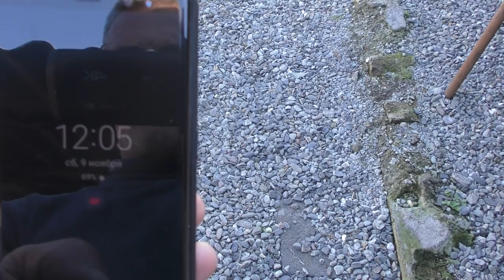09.11.19. Голуби-101 штука Тренировка и Выбраковка. Pigeons-101 piece Training and Culling.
Как всегда пользуясь погодой я собрал практически 80 % своей голубятни.Голубей собирал всех подряд даже опять забрал резанного голуба. Пишу это к тому, чтоб никто не подумал что я хочу избавиться от голубей. 101 голубь в клетке и здесь практически  как и говорил 80 % всей моей голубятни.
As always, using the weather, I collected almost 80% of my dovecote. Blue-eyed gathered everyone in a row, even again took the cut blue. I am writing this so that no one thinks that I want to get rid of pigeons. 101 pigeons in a cage and here almost as 80% of my dovecote said.PIGIONS#